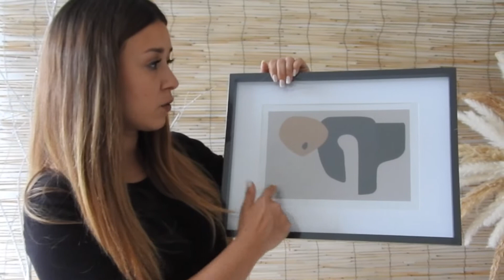HAUL DECO : CASA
Après de longues recherches, j'ai enfin trouvé l'ambiance que je voulais donner à mes toilettes : chic et sobre.  Un peu ce que l'on peut trouver dans les grands hôtels...

J'ai donc été dans mon magasin de décoration préféré, qui n'est autre que CASA et j'y ai déniché plusieurs petites pépites.

L'aménagement de l'appartement n'étant pas encore tout à fait terminé, j'en ai profité également pour agrémenter notre chambre de jolies cadres et bougeoirs.

Je vous laisse découvrir l'ensemble de ce shopping FULL BLACK !

Des bisous, Charlie.

- LES BOUGEOIRS : DISPO EN MAGASIN

- TABLEAU EN LIÈGE : DISPO EN MAGASIN